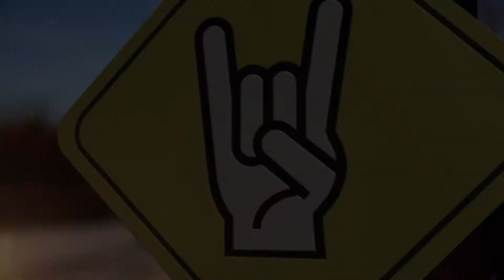LA GUARIDA ROCK - NOTA AL PIE